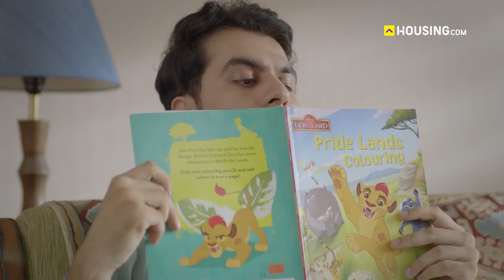Casting work || Housing.com || TVC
Casting by us ( Karan Mathur)
Brand:-Housing.com

New Talents/Models can join us.